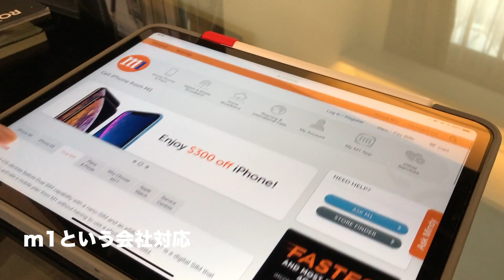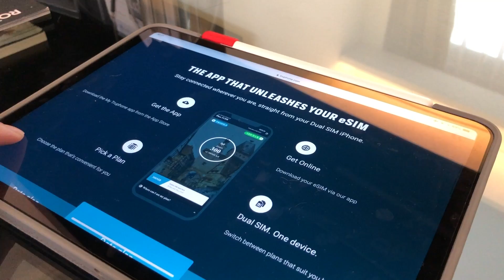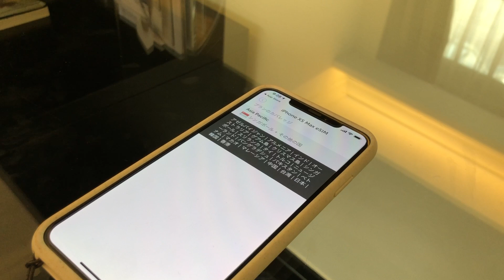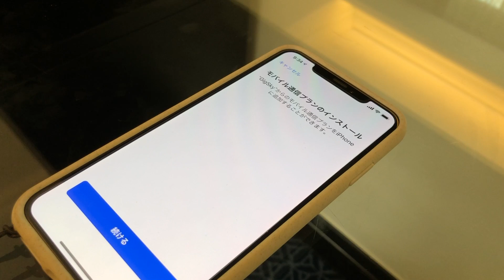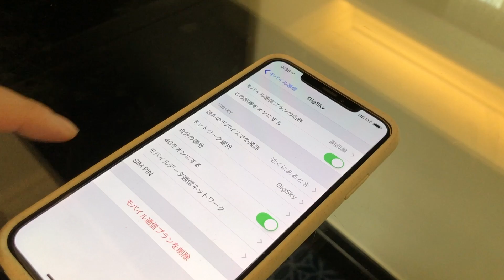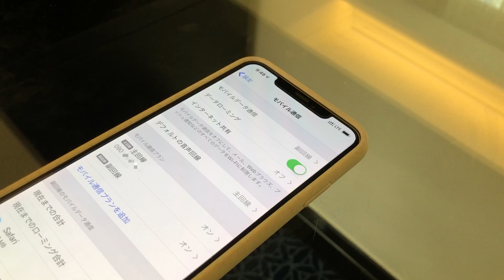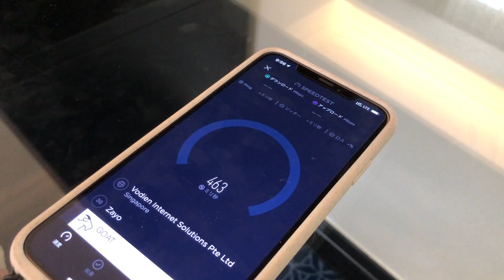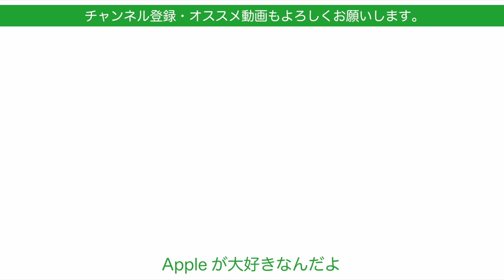初Dual SIMをiPhone XS Maxで＠シンガポール・eSIMと日本の回線が同時にスタンバイ！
海外で試してみたかったeSIMを使ったDual SIM（デュアルシム）ですが、iPhone XS/XS Max/XR以降のiPhoneで使えるようになっています。通常のSIMと内蔵のeSIMの合計２回線が同時にスタンバイ可能です。
今回のシンガポールは１社対応しているようなので試してみることにしました。
シンガポールではどんな感じか、価格その他の条件や設定などをお見せします。

‹登場した回線業社のeSIMページ›
シンガポールm1

動画編集
iMovie